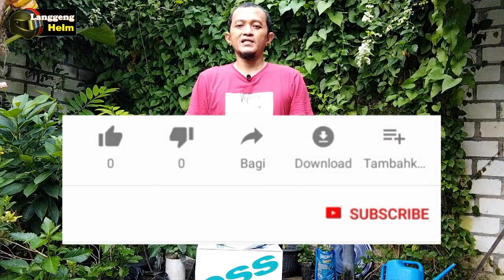Review Helm Classic Retro CFM AVORIO NAIADE Warna Krem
Review Helm Classic Retro CFM  AVORIO NAIADE Warna Krem adalah Helm ber standar SNI ( Standar Nasional Indonesia ) dibuat dengan material : ABS Thermoplastic yang kuat.

Untuk kalian yang menyukai Helm half face dengan desain klasik, Helm ini didesain bergaya retro dengan cat berkualitas. Mungkin helm Cargolss Retro CFM ini bisa kalian pertimbangkan juga untuk kalian beli.

Helm Retro Classic CFM Cargloss ini dilengkapi dengan PET tanpa visor yang dapat melindungi Anda dari sinar matahari, Ada juga pilihan bermacam pilihan bentuk visor plug and play sehingga merubah penampilan dan membuat visibilitas rider lebih nyaman baik siang maupun malam hari

Helm ini juga gampang dibersihkan, karena busa dalam bagian pipi bisa dibongkar pasang untuk dibersihkan. Bobot Cargloss Retro ini juga ringan dan nyaman ketika dipakai karena tidak terlalu membebani kepala. Dilengkapi dengan fitur knockdown ( untuk memudahkan proses pencucian pembungkus kepala dan bantalan pipi ). Dengan sistem pengait Quick Release Buckle untuk memberikan keamanan ketika berkendara

Helm Classic Retro CFM  AVORIO NAIADE Warna Krem juga tersedia dalam 3 ukuran yaitu:
- M (lingkar kepala 57-58 cm)
- L (lingkar kepala 59-60 cm)
- XL (lingkar kepala 61-62 cm)

Demikian Review dari Channel Langgeng Helm yang berjudul Review Helm Classic Retro CFM  AVORIO NAIADE Warna Krem semoga bermanfaat dan menambah wawasan kita semua.